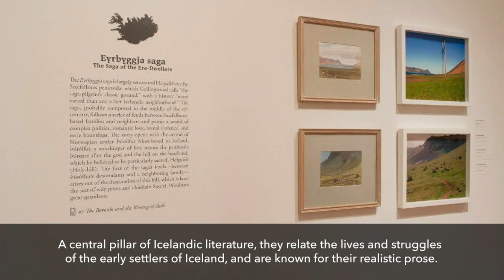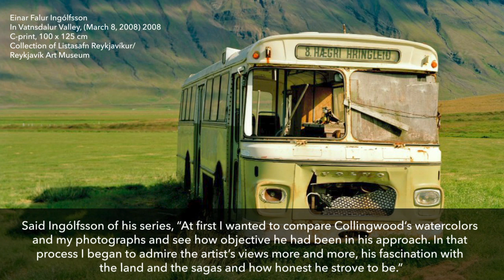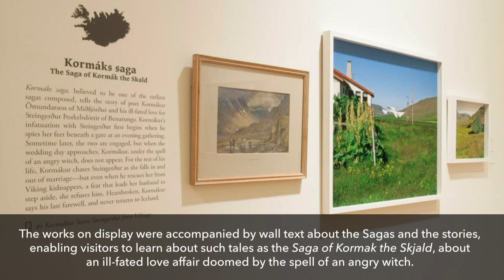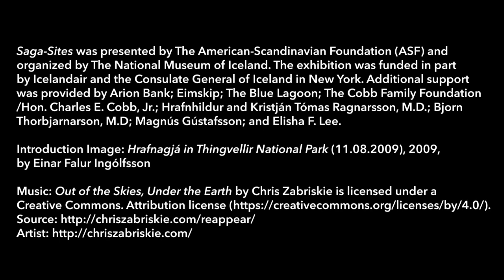Saga Sites: Landscapes of the Icelandic Sagas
In this Gallery tour of the exhibition "Saga-Sites: Landscapes of the Icelandic Sagas," on view at Scandinavia House in the Fall/Winter of 2012/13, learn about the great, medieval narratives of Iceland—known collectively as the Íslendingasögur, or the Sagas of Icelanders—through the 19th-century watercolors of British artist W.G. Collingwood and the personal, documentary photographs of renowned Icelandic artist Einar Falur Ingólfsson.

The first of its kind in the United States, the exhibition explored the dialogue between the two artists through more than 60 original watercolors and contemporary photographs, all drawn from the artists’ respective journeys: Collingwood’s in 1897 and Ingólfsson’s 110 years later, using Collingwood’s travels as a “guide.”

Video tour produced by Lori Fredrickson/ASF